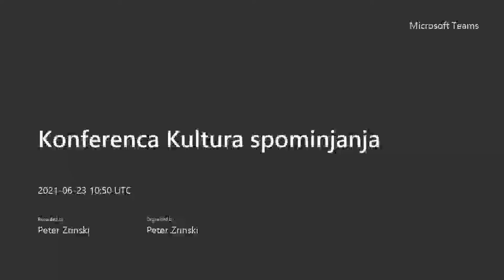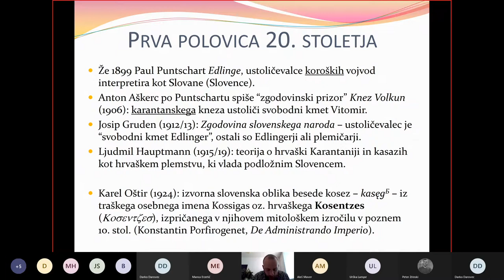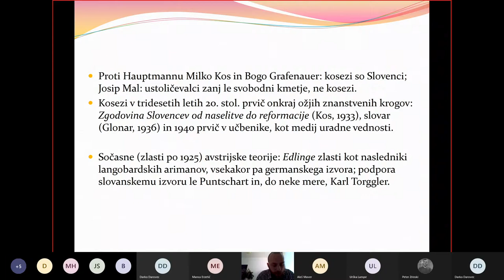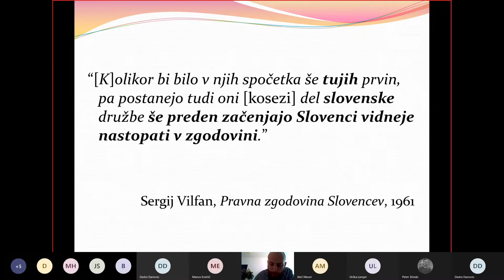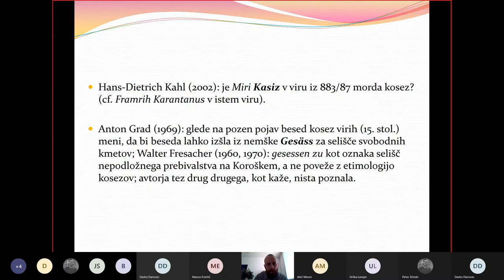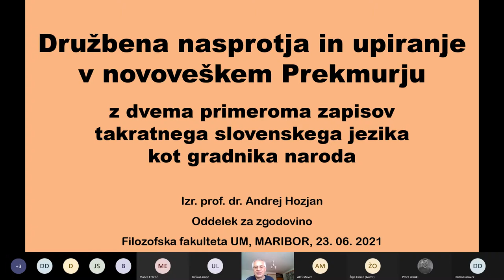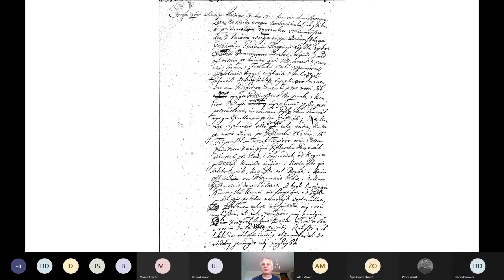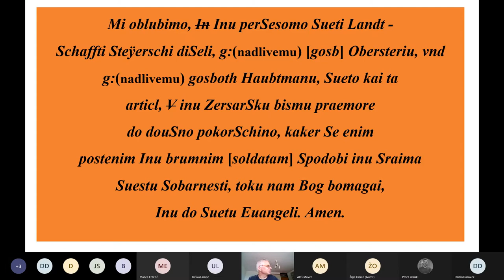Konferenca KULTURA SPOMINJANJA GRADNIKOV NARODA IN DRŽAVE: SLOVENIJA IN EVROPA, 23.6.2021, 2. del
PROGRAM KONFERENCE

22. JUNIJ 2021

09:00–09:45 POZDRAVNI NAGOVORI
red. prof. dr. Zdravko Kačič (Univerza v Mariboru, rektor)
red. prof. dr. Darko Friš (Univerza v Mariboru – Filozofska fakulteta, dekan)
red. prof. dr. Peter Jambrek (Nova univerza)
Tomaž Zalaznik (Inštitut Nove revije, zavod za humanistiko, direktor)
red. prof. dr. Darko Darovec (Univerza v Mariboru – Filozofska fakulteta, Inštitut IRRIS, vodja projekta)

09:45–11:15 KULTURA SPOMINJANJA, GRADNIKI NACIJE IN MITOTVORSTVO
moderator: Žiga Oman
Pål Kolstø (Univerza v Oslu – Fakulteta za humanistiko): Cultural Memory as Both Contributor and Impediment to Nationbuilding
Darko Darovec (Univerza v Mariboru – Filozofska fakulteta, Inštitut IRRIS): Slovenian Nation- Building Mythmaker: Fran Levstik’s Martin Krpan
Marijan Premović (Univerza Črne gore – Filozofska fakulteta): Trader Kanjoš Macedonović as a Montenegrin National Myth

11:30–13:00 MED ZGODOVINO IN KULTURO SPOMINJANJA 1
moderator: Darko Darovec
Andrej Rahten (Zgodovinski inštitut Milka Kosa ZRC SAZU, Univerza v Mariboru – Filozofska fakulteta): Slovenske narodnoemancipacijske težnje po razpadu habsburške monarhije
Àngel Casals Martínez (Univerza v Barceloni – Fakulteta za geografijo in zgodovino): Conflict as a Construction Tool of National Identity: Catalonia 1516–1714
Vera Tolz-Zilitinkevic (Univerza v Manchestru – Fakulteta za humanistiko): Cultural Memory in a Neo-Authoritarian State: Nation-Building or Regime Legitimation?

14:30–16:00 KNJIŽEVNOST KOT GRADNIK NARODA IN DRŽAVE
moderator: Polona Tratnik
Darja Mihelič (upok.): Motivi iz slovenske zgodovine v pesniškem opusu Antona Aškerca (1856– 1912)
Jožica Čeh Steger (Univerza v Mariboru – Filozofska fakulteta): Levstikov Martin Krpan in njegovi nasledniki do 1930: odnos do lastnega in tujega
Tina Bilban (Inštitut Nove revije, zavod za humanistiko): Kako nas pišejo Butalci: Butalci Frana Milčinskega, njihova recepcija in vplivi na slovenski prostor

16:15–17:45 NACIONALNE IDENTITETE
moderator: Marjan Horvat
Ksenija Vidmar Horvat (Univerza v Ljubljani – Filozofska fakulteta): Imperialne matere in slovenska nacionalna identiteta
Polona Tratnik (Inštitut IRRIS, Nova univerza – Fakulteta za slovenske in mednarodne študije): Ideological Adaptations of the Fairy Tale of Hansel and Gretel during Slovenia's Socialist Period
Natalija Majsova & Jasmina Šepetavc (Univerza v Ljubljani – Fakulteta za družbene vede): Construction of Post-Yugoslav Identities in Contemporary Slovene Cinematography = Konstrukcija post-jugoslovanskih identitet v sodobni slovenski kinematografiji

23. JUNIJ 2021

09:45–11:45 SPOMINJANJE IN POZABA
moderator: Aleš Maver
Urška Lampe (Univerza Ca' Foscari v Benetkah, Inštitut IRRIS): Vsiljeni molk in izbris spomina v Jugoslaviji po drugi svetovni vojni: primer taborišča Borovnica v Sloveniji
Manca Erzetič (Inštitut Nove revije, zavod za humanistiko, Nova univerza – Fakulteta za slovenske in mednarodne študije): Diskusija o nacionalni zavesti med Tarasom Kermaunerjem, Ivanom Urbančičem in Borisom Pahorjem v začetku sedemdestih let prejšnjega stoletja
Marjan Horvat (Inštitut IRRIS): Kultura spominjanja in proces osamosvajanja Slovenije: primer revije Mladina
Vida Rožac Darovec (Znanstveno-raziskovalno središče Koper): Politike spominjanja in odnos Slovencev do spomenikov, komemoracij in sodobne zgodovine

12:00–13:30 MED ZGODOVINO IN KULTURO SPOMINJANJA 2
moderator: Urška Lampe
Aleš Maver (Univerza v Mariboru – Filozofska fakulteta): Med ponosom in objokovanjem: vzorci razumevanja pokristjanjevanja v nacionalnih zgodovinopisjih v Sloveniji in izbranih evropskih okoljih
Žiga Oman (Inštitut IRRIS): Kosezi med zgodovinopisjem in kulturo spominjanja: (re)konstrukcija, (re)interpretacije in recepcija
Andrej Hozjan (Univerza v Mariboru – Filozofska fakulteta): Družbena nasprotja in upiranje v novoveškem Prekmurju

15:00–16:00 PRAVOTVORNOST IN DRŽAVOTVORNOST
moderator: Gorazd Bajc
Marko Novak (Nova univerza – Evropska pravna fakulteta): Pravotvornost Slovencev: od ljudskega prava do vodenja Evropske unije
Matej Avbelj (Nova univerza – Evropska pravna fakulteta): Constitutionalization of Jože Pučnik’s Political Thought

16:15–17:15 MED ZGODOVINO IN KULTURO SPOMINJANJA 3
moderator: Andrej Hozjan
Gregor Antoličič (Zgodovinski inštitut Milka Kosa ZRC SAZU): Od Olimpa do smetišča zgodovine in nazaj – slovenski pogledi na cesarja Franca Jožefa od konca prve svetovne vojne do obeležitve stoletnice njegove smrti
Mateja Matjašič Friš (Univerza v Mariboru – Filozofska fakulteta): Per aspera ad astra – spomini na mariborsko klasično gimnazijo (1857–1865) in razvoj slovenske narodne zavesti med dijaštvom
Gorazd Bajc, Janez Osojnik & Darko Friš (Univerza v Mariboru – Filozofska fakulteta): Manifestacije ob boleči izgubi koroškega plebicita

17:15–18:00 zaključna diskusija
moderator: Darko Darovec